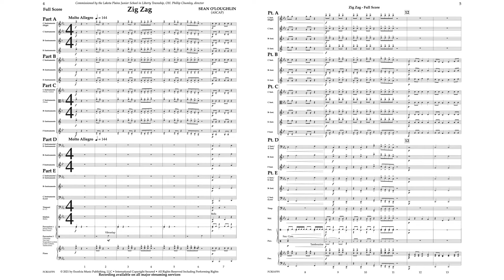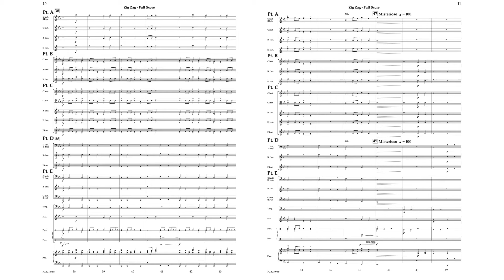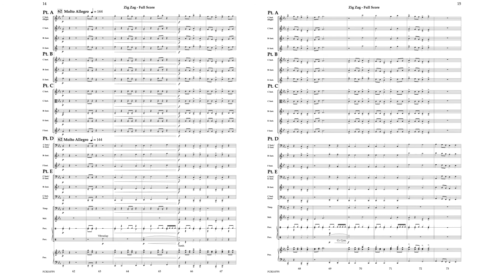Zig Zag (Flexcel) - Sean O'Loughlin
Zig Zag is an exciting new composition for the young concert band. Full of flare and the rhythmic motifs that we have come to love, composer Sean O’Loughlin has created a piece your students will want to play again and again!

Copyright Excelcia Music Publishing, LLC